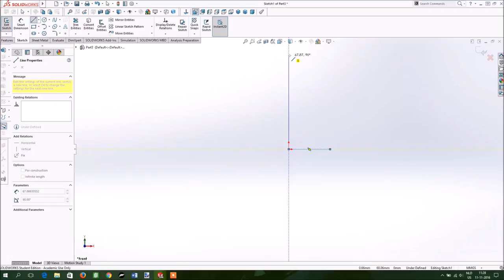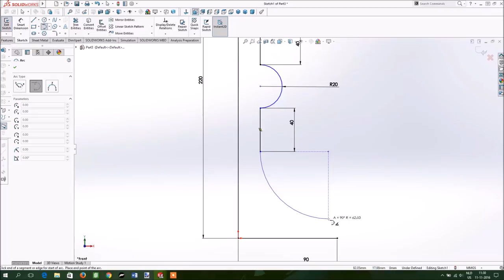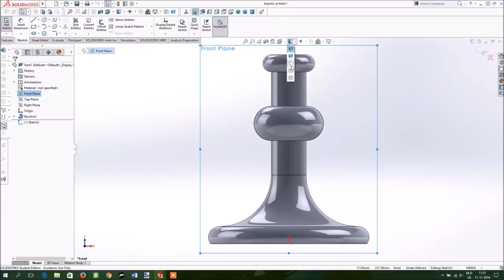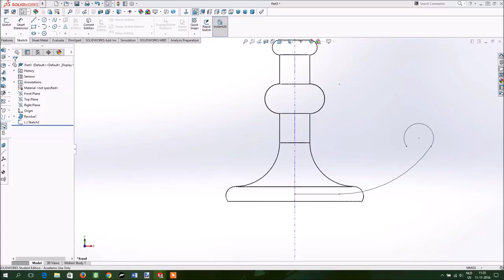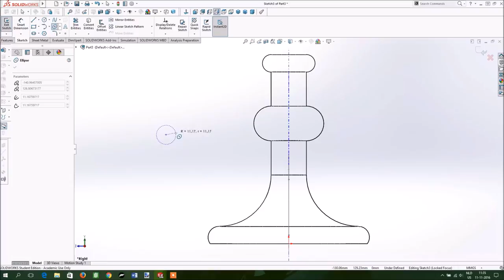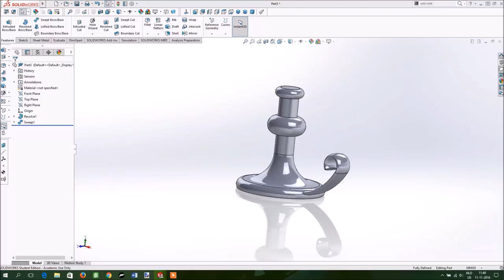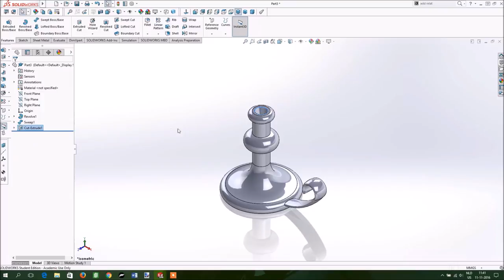How to make a Candlestick in SolidWorks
SolidWorks Tutorial | How to make a Candlestick |

In this tutorial I will show you how to make a candlestick with  a lot of different techniques. These techniques are:
-Relations
-Sweep
-Revolve